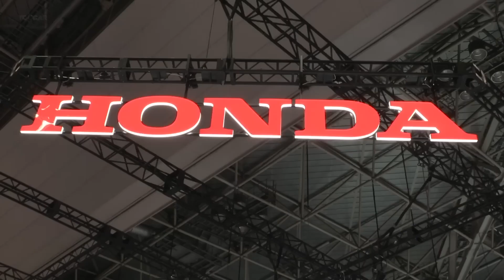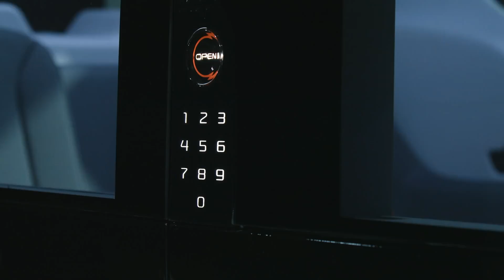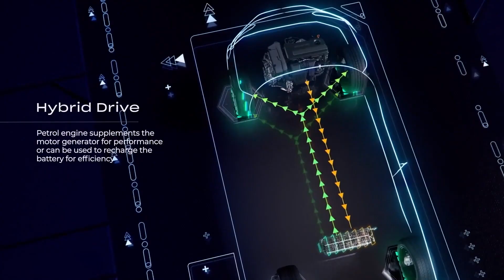Reviving a Classic: The Honda Prelude Goes Electric!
Folks, Honda has finally dropped the curtains on the much-anticipated Prelude coupe concept. The rumor mill had been working overtime ever since Honda trademarked the 'Prelude' name a few months back. We knew something was cooking at Honda.

But now, there's no more room for guesswork. The Prelude prototype made a grand entrance at the Japan Mobility Show, formerly the Tokyo Auto Show. An event that was quite a milestone for Honda as it marked its 75th anniversary.

Toshihiro Mibe, the president and director at Honda, took the stage and not only unveiled the Prelude Concept but also dropped some tantalizing details about it.